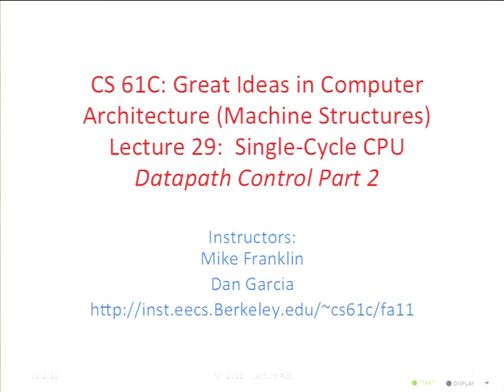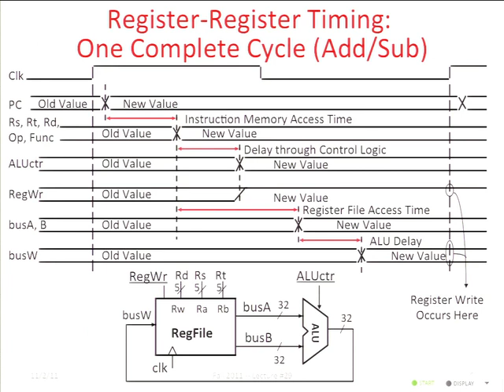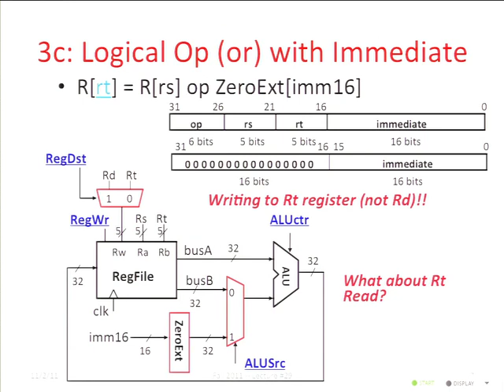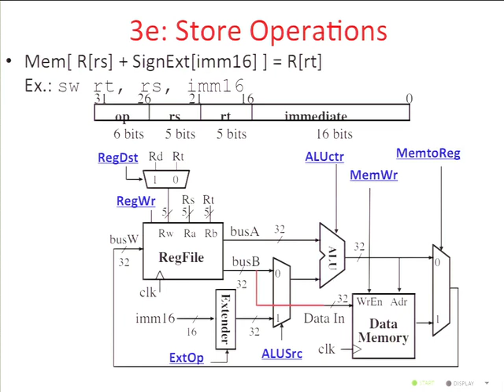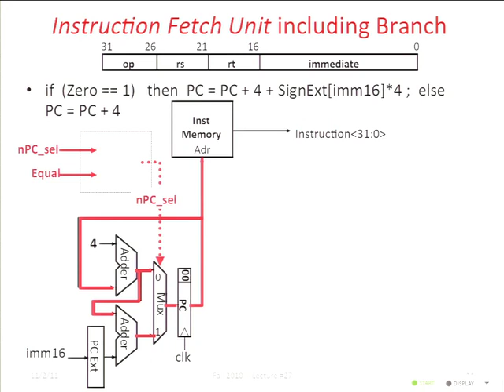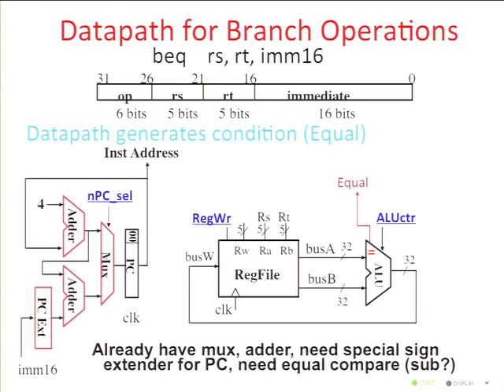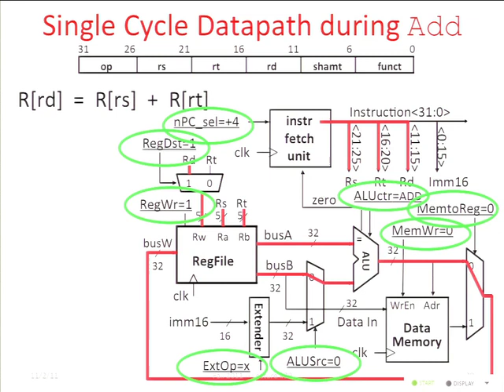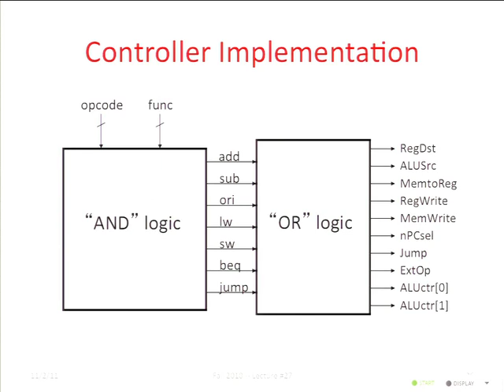Lecture 29 Instruction Level P